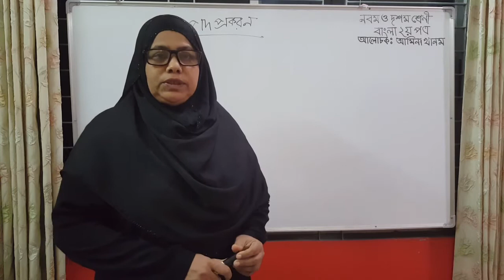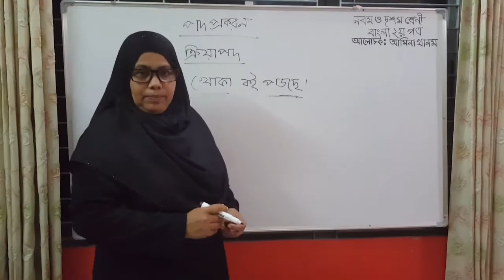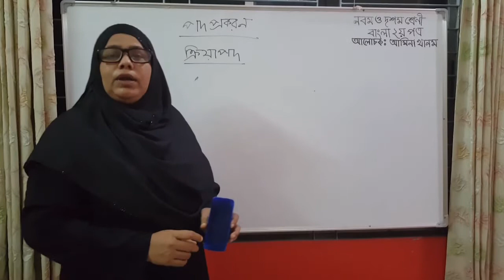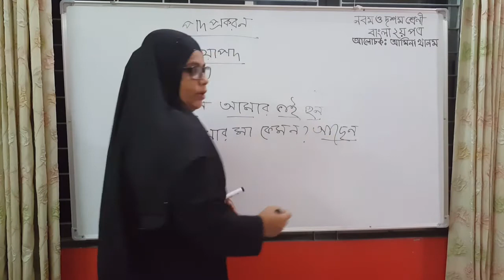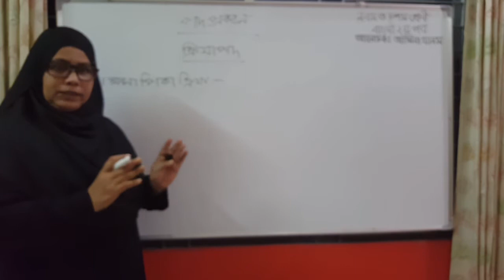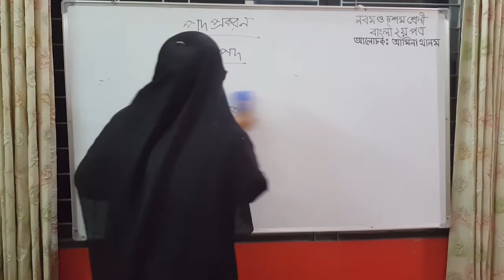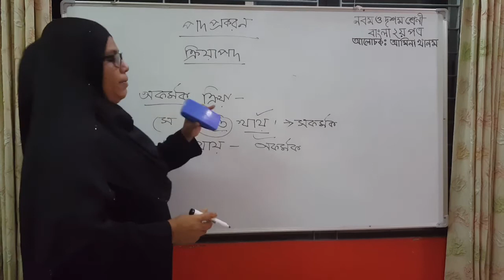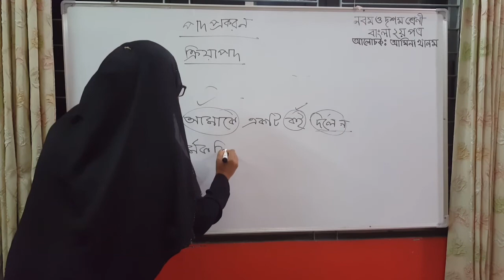পদ প্রকরণ ( ক্রিয়া পদ)। ৯ম ও ১০ম শ্রেণি। বাংলা ২য় পত্র। আমিনা খানম।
এই ভিডিওটিতে ৯ম ও ১০ম শ্রেণির পদ প্রকরণ নিয়ে আলোচনা করা হয়েছে।